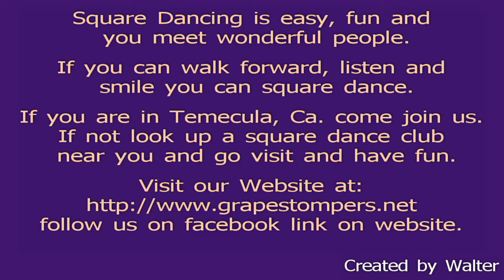2012 Grapestompers Christmas Party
The grapespomper's square Dacne club in Temecula, CA 2012 Christmas Party